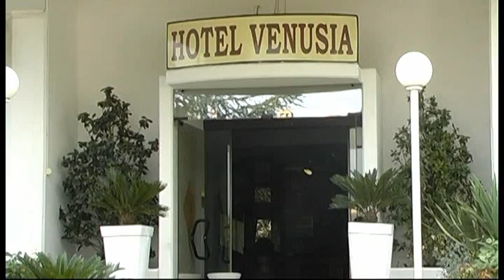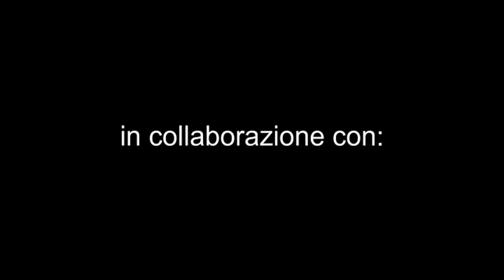Hotel ristorante Venusia Venosa (PZ)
In Basilicata, a Venosa, la città di Orazio Flacco, il magazine itinerari e Agroalimentare d'Italia presenta l'hotel Ristorante Sala Ricevimenti Venusia info tel. 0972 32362